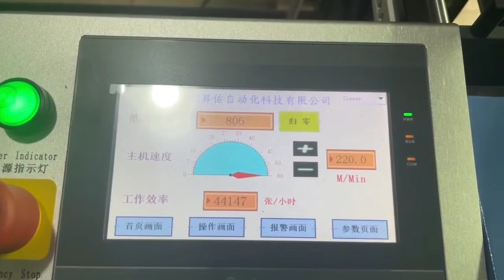KMD pharmaceutical leaflet ,booklet,flyer,brochure folding machine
it is can complete many kind of different paper folding job.